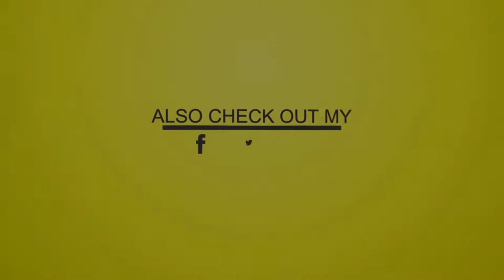Swatch International - Passa Passa 2010 (Dancehall Mix Ft Collie Buddz, Elephant Man, Mr. Lexx)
Swatch International - Passa Passa 2010 (Dancehall Mix Ft Collie Buddz, Elephant Man, Mr. Lexx, Vybz Kartel, Mavado, Beenie Man, Buju Banton)

Tracklist
"Magazine Riddim"
01. Mavado - Caa Bad Mih Up 0:00
02. Vybz Kartel - Send Fi Di Magazine 1:00

"Dashboard Riddim"
03. Elephant Man - Nah Beg Dem Nutten (Anywhere We Go, Cuss We Off) 1:51
04. Erup - Mek Noise (Pull Up) 3:34
05. Mr. Lexx - 100 Dagger (Hundred Dagga) 4:17

"Clean Sweep Riddim"
06. Assassin - Gweh 4:47
07. Assassin - Send It 5:25
08. Bounty Killer - Social Responsibilty 5:50
09. Vybz Kartel - Kuff Kaf Kweff 6:25

"Show Off Riddim"
10. Swatch International & TJ Records - Show Off (Skit) 7:55
11. Tony Matterhorn & Mr. Easy - Wickedest Ride 8:33
12. Beenie Man - Bullet Proof Vest 9:11
13. Bounty Killer - Bullet Proof Skin 9:38
14. Mavado - Last Night 9:59
15. Erup - Gal A Run Dem Head (Remix) 10:19

"Single"
16. Sizzla - No Time To Gaze 11:15

"Martial Arts Riddim"
17. Sizzla - Karate 12:10
18. Beenie Man - Bad Man Chi Chi 12:40

"Singles"
19. Mr. Pepper - Talk 13:36
20. Wayne Wonder, C.N.N. & Lexxus - Anything Goes 14:13

"Hydro Riddim"
21. Bounty Killer Ft Wayne Marshall - The Gratest 15:01
22. Cham - Bow (Dub) 15:47
23. Baby Cham - Fassy Ole (Dub) 16:41

"Unknown Riddim"
24. Bling Dawg - Tweeta (Dub) 17:34
25. Elephant Man - Tek Out U Rag (Dub) 18:08
26. Sizzla - Living Up (Dub) 18:35
27. T.O.K - Solid As A Rock (Dub) 19:00
28. Vybz Kartel - Whe U Bad From (Dub) 19:28
29. Vybz Kartel - Killing (Dub) 19:55
30. Vybz Kartel - Tek Buddy (Dub) 20:46
31. Vybz Kartel - Wen Gal Buddy (Dub) 21:38

"Frog Riddim"
32. Vybz Kartel - Buddy Nuh Done (Dub) 22:58
33. Vybz Kartel - Tight Pumpum (Dub) 24:09

"Bad Company Riddim"
34. Agent Sasco (Assassin) - Do Ma Thing 25:09
35. Unknown Artists - Unknown Title (Dub) 25:39
36. Vybz Kartel - Buss It Inna Face (Dub) 26:12
37. Vybz Kartel - Dem Say Dem Wha Clash (Dub) 26:41
38. Bounty Killer - Warlord Vex (Dub) 27:12

"Bluetooth Riddim"
39. Pressure - Don't Stress 28:17
40. VoiceMail - Put It On Me - 29:10
41. Elephant Man - Clap It In 29:39
42. Vyubz Kartel - Tek Fuck (Raw) 30:07
43. Mavado - Squeeze Har Breast 30:35
44. Munga - Own Thing 31:09
45. Assassin - Beep Out (Dub) 31:58

"Artillery Riddim"
46. Busy Signal - Heavy Machine (Dub) 32:35
47. Assassin - Dont Make We Hold You 33:16
48. Munga - Mi Nuh Fraida 33:45

"Raging Bull Riddim"
49. Don Corleon & Swatch International - Raging Bull (Skit) 34:58
50. Voicemail - Dancing Feva 35:43
51. Capleton - Looking Right (Hot) 36:36
52. Vybz Kartel - Wine Pan You (Dub) 37:06
53. Busy Signal - Rising (Dub) 38:01
54. Munga - Earthshake (Dub) 38:43

"Single"
55. Serani - She Loves Me  40:00

"Sidewalk University Riddim"
56. Vybz Kartel - Beyonce Wine 41:13

"Reverse Di Ting Riddim"
57. Tony Matterhorn - Sidung Pon It 42:22

"Dem Ting Deh Riddim"
58. Alaine - Give You 43:15
59. Assassin - Hotter Than Her 43:55
60. Leftside & Esco - Negative 44:14
61. Aidonia - Ukku 44:30
62. Elephant Man - Gal Bruk 45:05

"Drop Draws Riddim"
63. Elephant Man - Bring It Come 45:43
63. Mr. Vegas - Nuh Fight Ova Man 46:25

"Singles"
64. Beenie Man - Yuh Know Fi Wine 47:18
65. Beenie Man - Back It Up 48:55
66. Beenie Man - Wine Gyal 50:39
67. Anthony B - Tease Her 51:25

"Banner Riddim"
68. Munga - Wine Pon It 52:08

"Single"
69. Collie Budz - Mamacita 53:23

"Unfinished Business Riddim"
70. TJ Records & Swatch International - Unfinished Business Riddim (Skit) 54:45
71. Serani - No Games 55:13
72. Spice - Quint It 55:55
73. Vybz Kartel - Shandy Dandy 56:15
74. Buju Banton - Water Man 56:32
75. Assassin - Guide & Protect 57:08
76. Mavado - So Special 57:37

"Nuh Linga Riddim aka Look Gal Riddim"
77. Flippa Mafia - Dem Ya 58:05
78. Bugle - Hypocrites (Dub) 59:13
79. Agent Sasco - Line Fi Line 59:30
80. Assassin - Wha Do Dem Guy Deh 59:48
81. Elephant Man - Nuh Linga 1:00:05

"Gaza Riddim"
82. Elephant Man - Boasy 1:00:51

"Self Defense Riddim"
83. Elephant Man - Sweep 1:01:44

"Gallis Riddim"
84. Ding Dong - Gyalis 1:03:00

"Singles"
85. VoiceMail - Nuh Linga and Sweep 1:04:37
86. RDX - Skip 1:06:02

"Giants Riddim"
87. Ding Dong - Skip To My Lou 1:08:49
88. Vybz Kartel - Mus Rich 1:09:59

"Israel Riddim"
89. Mavado - War In The Air 1:10:35
90. Vybz Kartel - Rifle Shot 1:11:36

"Thunder Ball Riddim"
91. Flexx - Buss My Gun 1:12:19
92. Aidonia - Thunder Clap 1:12:57
93. Vybz Kartel - Spend Time 1:14:18